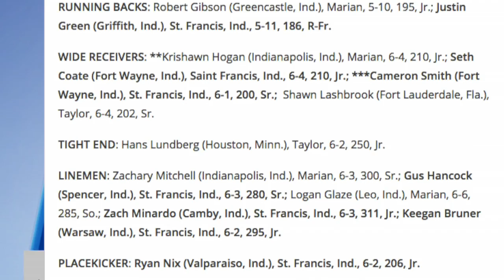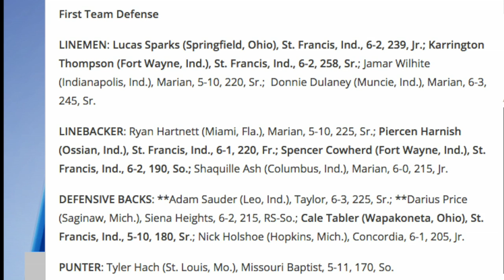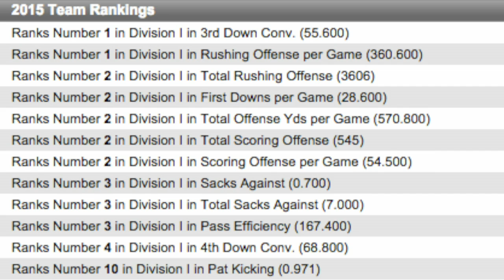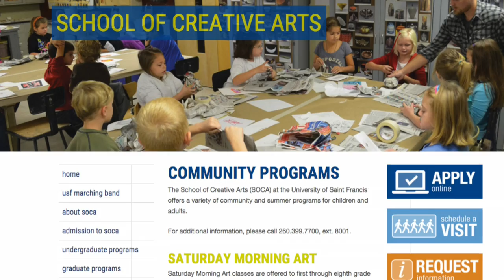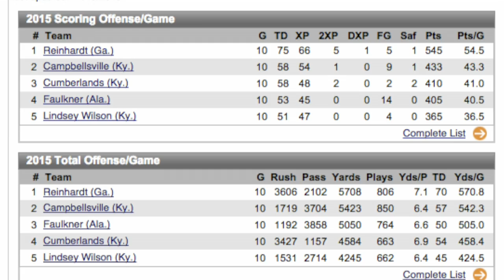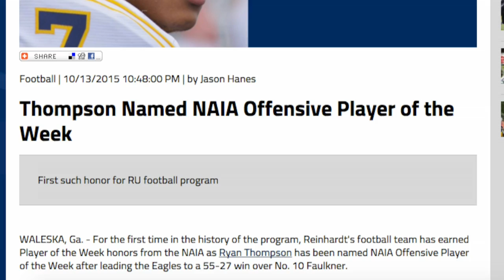Week 11 Update with Kevin Donley and Karrington Thompson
FORT WAYNE, Ind. – Reinhardt University will be the first challenge for the fourth-ranked University of Saint Francis in the opening round of the 2015 NAIA Football Championship series this Saturday, Nov. 21, at noon at Bishop D'Arcy Stadium.

Plans for ticket sales will be announced on Monday.

  The Eagles finished No. 12 in the NAIA Top 25, also released Sunday afternoon, after finishing the regular season with a an overall 9-1 record, 4-1 in the Mid-South Conference West Division behind champion Campbellsville (KY). RU is located in Waleska, Ga. This is RU's first appearance in the NAIA FCS. RU was the No. 5 At-Large selection.

  RU rose as high as No. 7 in the NAIA Top 25 with an 8-0 record. The Eagles tumbled to No. 13 after losing at Campbellsville (KY) 70-56 on Nov. 7. RU led 28-7 and still 35-21 before losing its first game of the season to eventual MSC West Division champion CU. The Eagles bounced back for win No. 9 with a 70-36 decision on Saturday over Bethel University (TN). It was the seventh time this season RU has scored 50 or more points. This is RU's third season, the first under the guidance of first-year head coach Drew Cronic.